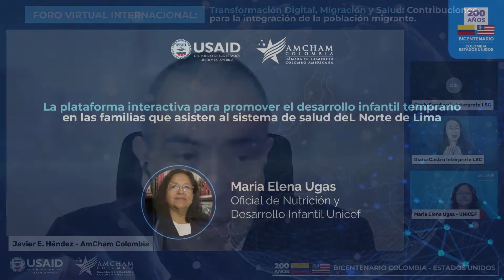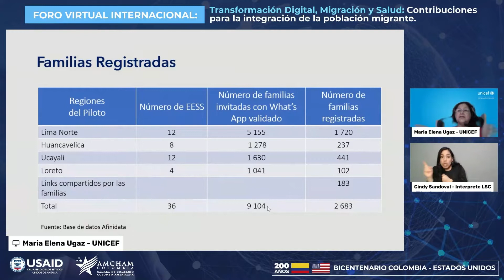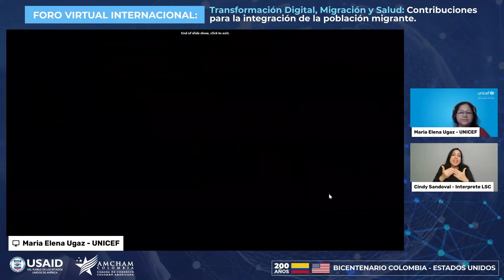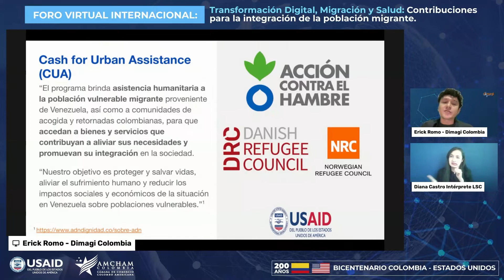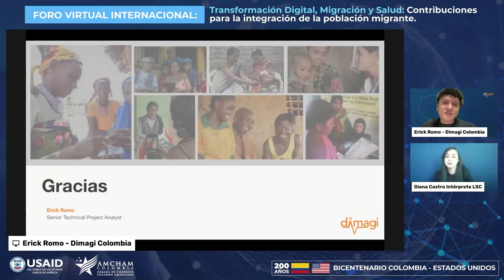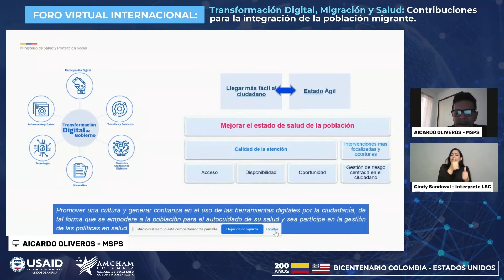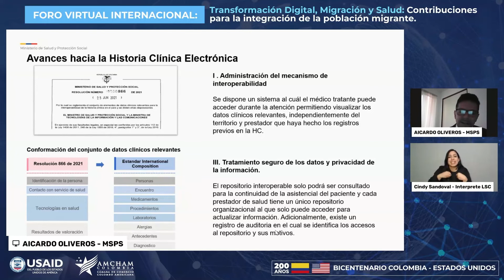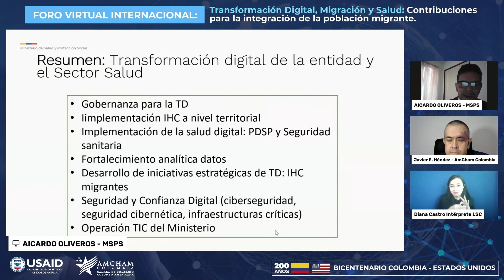Transformación Digital, Migración y Salud (Parte 2)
Conversatorio con diversos expertos en donde se hablará de las contribuciones para la integración de la población migrante en temas de salud, innovación y salud digital, además de conocer experiencias internacionales y casos de éxito.

Intervención de

Maria Elena Ugaz - Oficial de Nutrición y Desarrollo Infantil Unicef
Erick Romo, Senior Technical Project Analyst, Dimagi Colombia.
Aicardo Oliveros - Líder interoperabilidad de historia clínica electrónica- OTiC del Ministerio de Salud y Protección Social